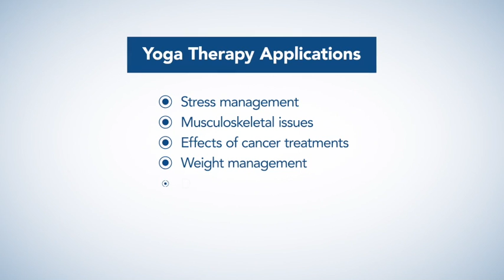Kundalini Massage - Level 3 and Yoga Therapy.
Kundalini Massage Level 3 and the power of Yoga Therapy.
Bring Yoga Therapy into your bioenergetic realm today.

KundaliniMassage.com